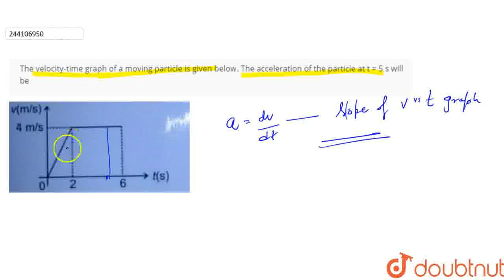The velocity-time graph of a moving particle is\ngiven below. The acceleration of the particle a...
The velocity-time graph of a moving particle is\ngiven below. The acceleration of the particle at\nt = 5 s will be\n\n
Class: 11
Subject: PHYSICS
Chapter: RECTILINEAR MOTION
Board:USER_ASKED

👉 Have Any Query? Ask Us.